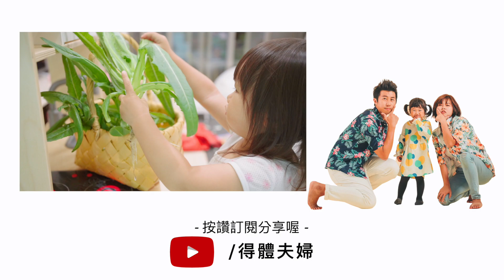《防疫在家》在家當小菜農！不用曬太陽 蔬菜也能長大的開心農場｜蔬活家｜得體夫婦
得體一家這次來挑戰在家當小菜農！
雖然說皮媽從小在鄉下長大，擁有多年種菜經驗值
但這還是第一次用水耕機種蔬菜

皮妞在家體驗小菜農生活
無農藥無蟲害，新鮮現採的蔬菜底「家」

一起來看看我們自耕自煮的防疫生活吧

對水耕機有興趣的可以來 蔬活家 看看
現在有限量優惠的 迷你蔬活菜園 組合喔

*這支影片是在2020年拍攝的